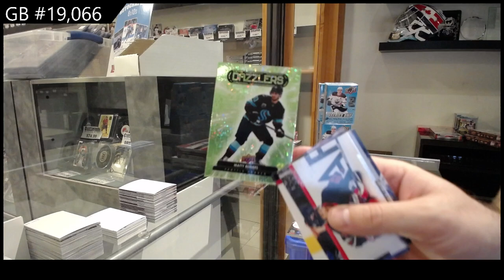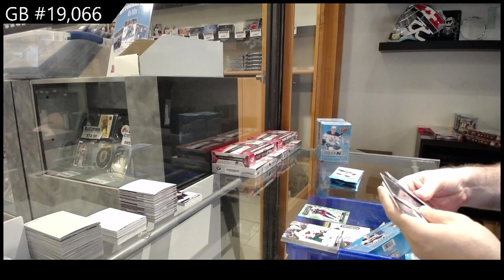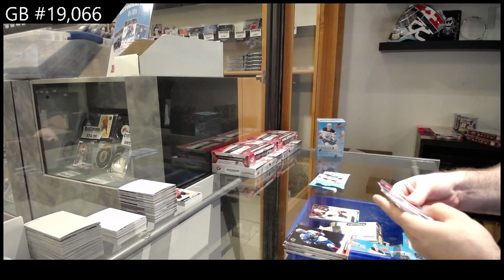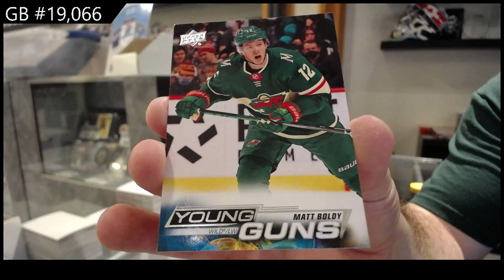22-23 Upper Deck Series 1 Hockey 5 Box Blaster Break - C&C GB #19,066